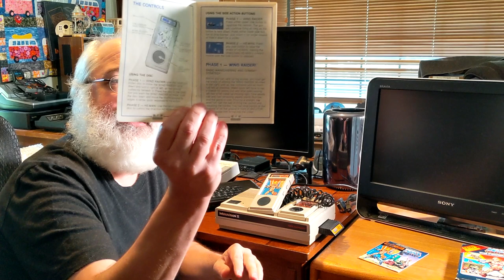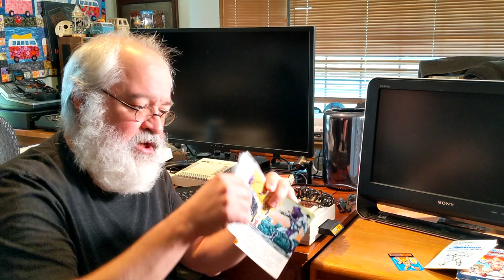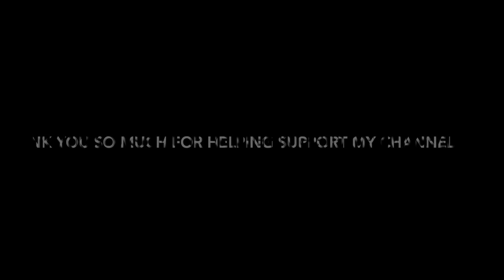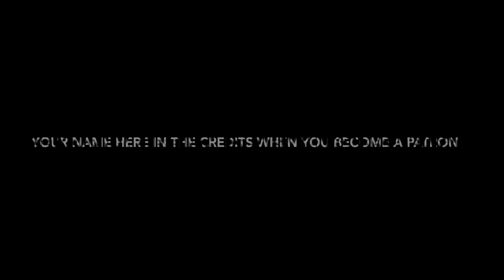Intellivision The Power Of He-Man - Masters Of The Universe - 8bit Retro Video Game - Skeletor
By The Power Of Greyskull !!!
Let TJ kick some Intellivision butt and play this video game awesomely!

Such a fun game... and I think I did well too.  hahaha

Come join the fun at the Intellivision Amico Society

If you enjoy this channel and wish to help me grow it, make more videos, and one day do some live streaming, please help by becoming a patron.